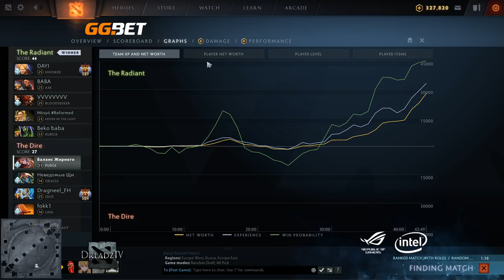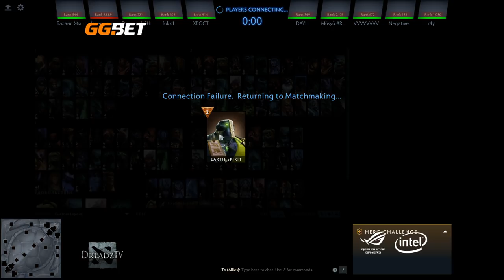Dread's stream | Dota 2 - Spirit Breaker / Earthshaker / Pudge | 21.10.2019 [4]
4:00 - Spirit Breaker
38:00 - Earthshaker
1:10:30 - Pudge
2:12:00 - Spirit Breaker